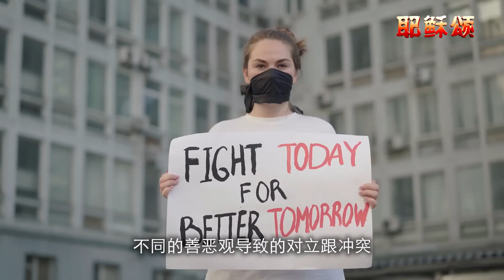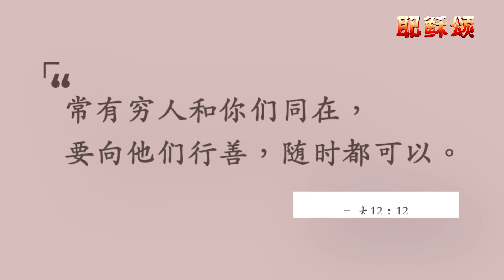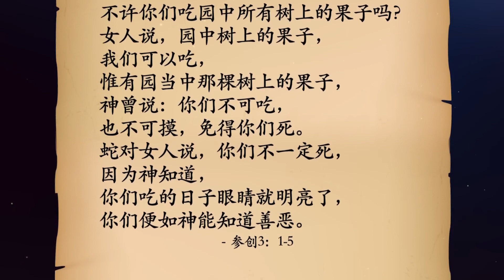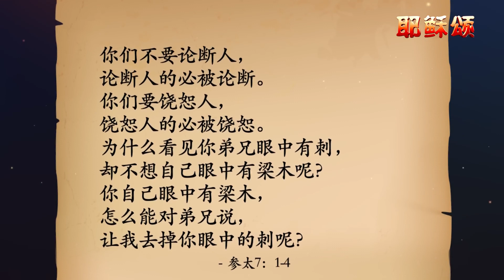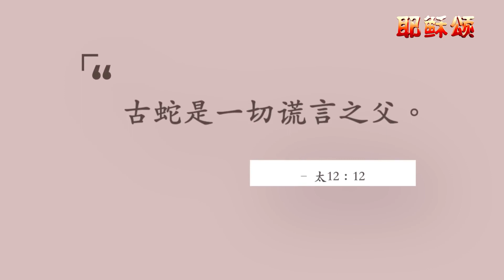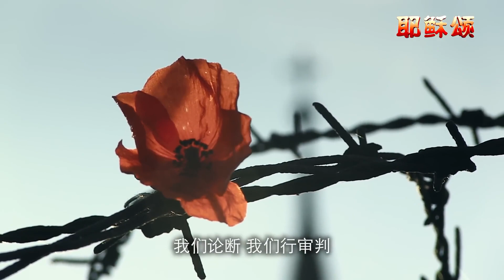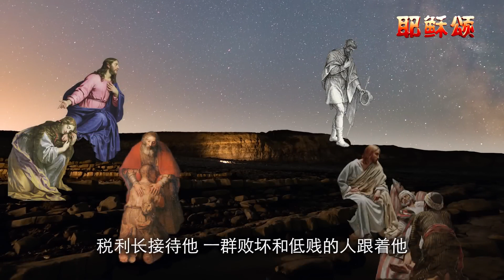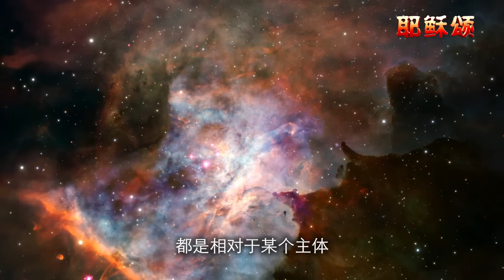《耶稣颂》037《耶稣的善恶观——求问永生的犹太人》远志明牧师讲道：一、人没有良善的；二、人随时可以行善；三、人不能分善恶；四、人分善恶的恶果；五、不分善恶的境界